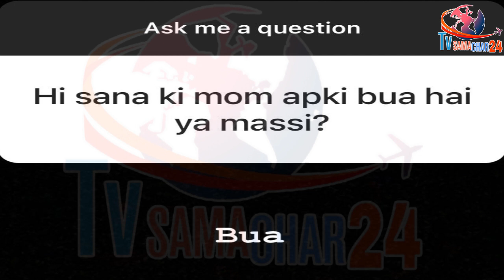शहनाज की मम्मी से सामने आया Rajbir का रिश्ता | Rajbir Cheema Speaks on Shehnaaz Gill Mother